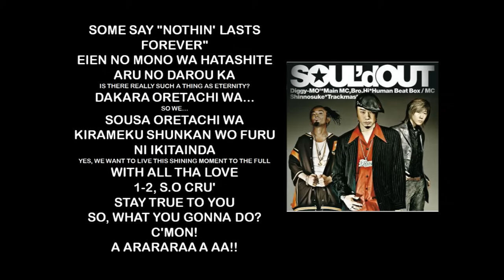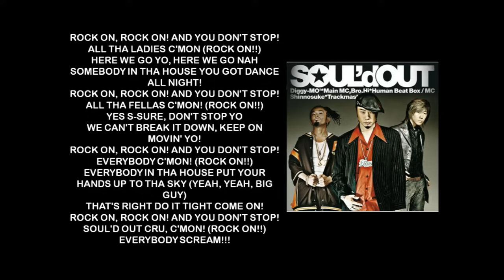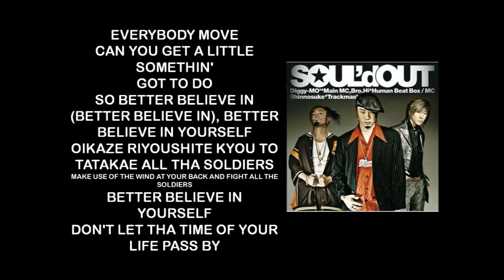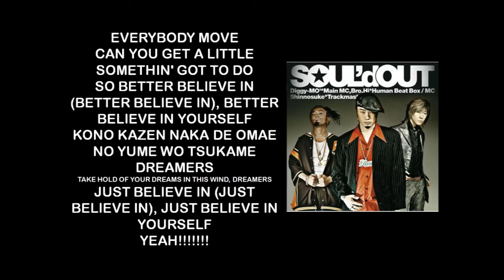SOUL'd OUT To All Tha Dreamers OST Yakitate!! Japan Ending 02 Lyrics